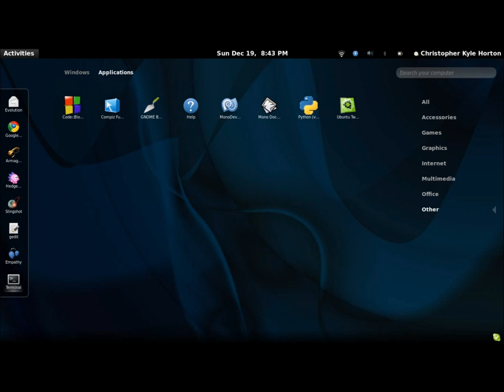GNOME Shell Applications categories (and Bluetooth indicator)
This video shows two new features just added recently to GNOME Shell. One of them is a Bluetooth indicator in the status bar, and the other one is something that was originally planned in the mockups for the GNOME Shell "relayout" branch: Applications view categories.

Now you can filter your programs by category to find them easier, if you prefer using that over the Search bar. Just click the tabs on the right side of the screen.

A word of warning, though: right now GNOME Shell crashes if you try dragging any of your windows. For those of you who rely on this, consider putting off compiling the latest build until they get this issue fixed, and considering it's a pretty major one, it shouldn't take them long to do so. Alt+Tab and switching windows in the Activities view still work perfectly fine, though, so if you can live without window dragging for the moment then no big deal.

2/17/2011: My first video to reach 1K views! Thanks, everyone!